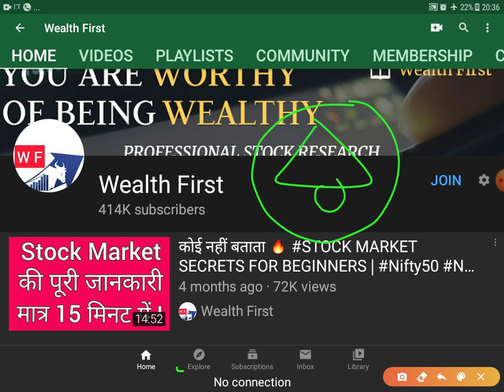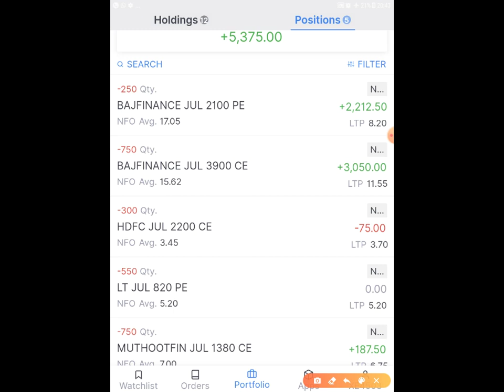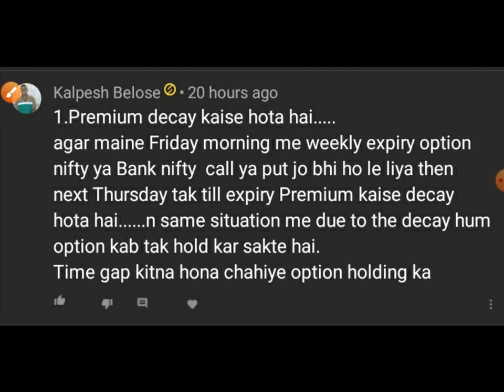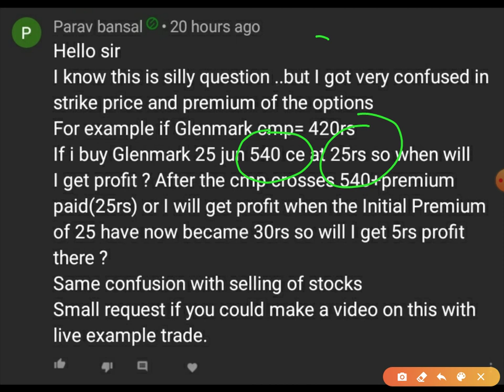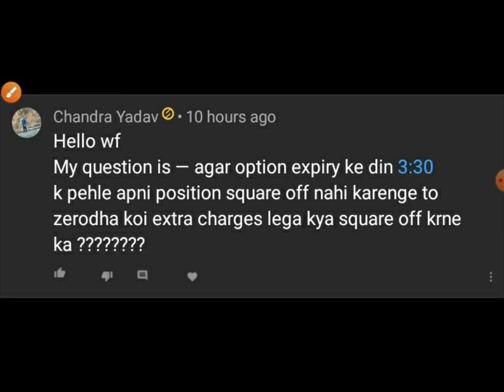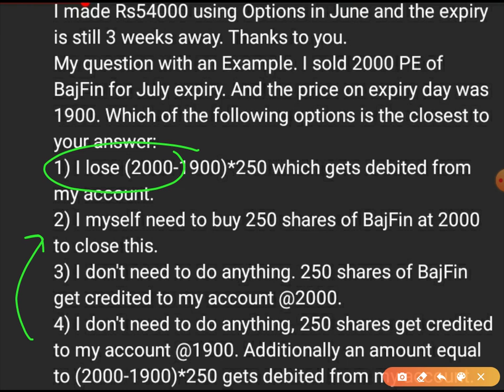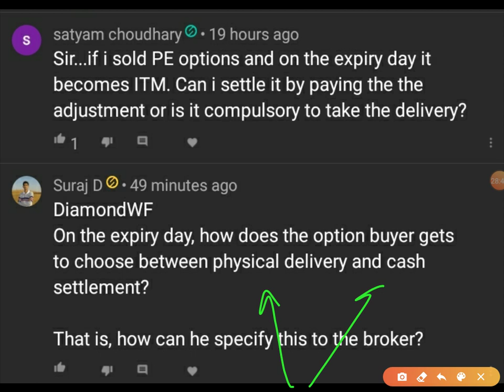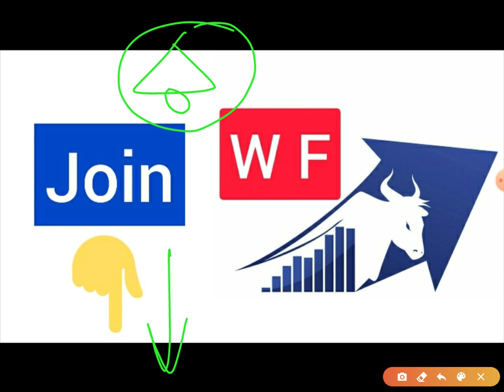Settlement of Option on Expiry Day | What happens on Expiry | What if I dont exit ITM on Expiry Day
Join our private group free.  Free Acct opening. Zero AMC

Only One 📚 Best Stock Market Book! Must Read!

My Fitness Buddy 💪

Only accessory I wear 💎

1. nifty view
2. nifty option chain analysis
3. nifty view tomorrow
4. long term investment in stock market
7. corona vaccine
8. covid vaccine
9. share market crash
10. hero or zero strategy
11. hero or zero option strategy
14. stocks to buy for short term
15. swing trading strategies
16. option trading strategies
17. intraday trading strategies
18. best stocks to buy tomorrow
20. where to open dmat account
21. free intraday trading training
22. free option trading training
23. stock market classes
24. free stock market classes
25. stock market news
26. share market news
27. business news today
28. stock market news today
29. stock market learning videos
30. why market crashed today
31. penny stocks
32. multibagger stocks
33. multibagger penny stocks
34. penny stocks list
36. debt free penny stocks
37. penny stocks with strong fundamentals
38. how to invest in penny stocks for beginners
39. top stocks 2021
40. latest share market news
41. latest share market tips
42. latest share market tips in hindi
44. latest stock market news
45. stock market in hindi
47. swing trading strategies
48. intraday trading tips
49. share market portfolio
50. stock market classes
52. latest share recommendations
53. nifty weekly view
54. latest stock picks
55. moneycontrol news
56. stock market today
57. stock market india
58. stock market basics
59. stock trading
60. share tips
62. share market basics for beginners
63. share trading for beginners
64. share market me paise kaise lagaye
65. how to make money in stock market
66. how to invest in stock market
67. stock market for dummies
68. ipo kya hai
69. ipo kaise kharide
70. ipo news
71. latest ipo news
72. upcoming ipo
73. sebi guidelines
74. sebi notice
75. sebi circular
76. fomo
77. ema strategy
82. best stock market youtube channel for beginners
83. best intraday trading youtube channel
84.  best share market youtube channel for beginners
85. best mutual funds investing youtube channel for beginners
86. best youtube channel for wealth management for beginners
87. best youtube channel on long term investment
88. India's no one youtube channel on personal finance
89. top youtube channel on stock market
90. best youtube videos on personal finance
91. dmat account kaise khole
92. dmat account in hindi